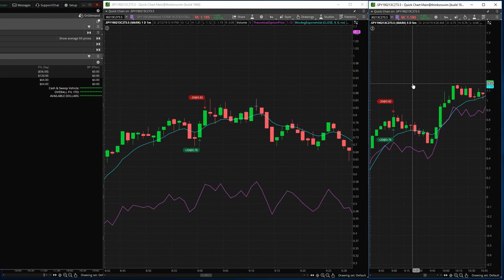Making $120 in less than a minute in the stock market!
Quick scalp i took today on SPY calls - strike 273.5. The entire trade lasted less than a minute and walked away with $120...unfortunately i made an error.